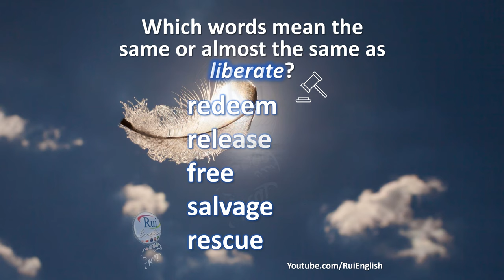VOCABULARY V01 Identifying Synonyms LIBERATE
🔘RuiEnglish Lec: VOCABULARY V01 Identifying Synonyms LIBERATE